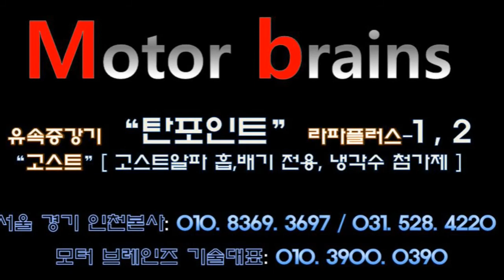[QM 6] 고스트알파 흡기, 배기 "와 이건 업계에서 정말 본적이없는데..." 자동차연비 자동차출력 모터브레인즈 031. 528. 4220